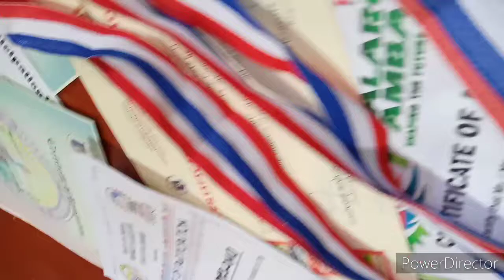Flexing Some Awards of My Billiards Journey♥️